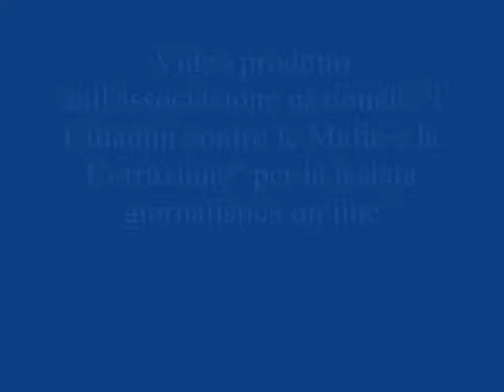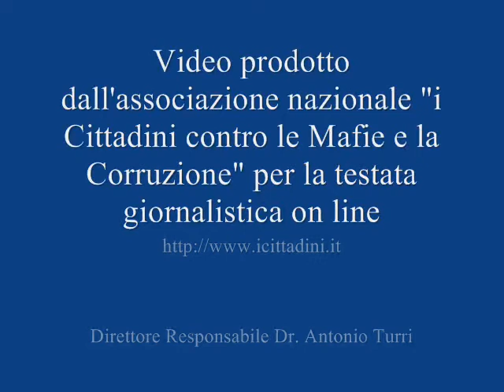Bracciano (RM), l'immondizia tra le antiche vestigia etrusche e romane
ETRURIA MERIDIONALE: CUPINORO.
DISCARICA COMPRENSORIALE/AREA ARCHEOLOGICA

Si premette che è datata 17 novembre 1992 una comunicazione del soprintendente della Soprintendenza Archeologica per l'Etruria Meridionale Dr. Giovanni Scichilone nella quale veniva segnalata la presenza di testimonianze di epoca romana individuate durante i lavori di sbancamento per la costruzione della discarica nella località Cupinoro.

All'epoca il soprintendente invitava a concordare un programma di tutela e/o di eventuale valorizzazione della medesima presenza al fine di non creare danneggiamenti alla struttura antica.

Pochi anni dopo, in una lettera del 27 giugno 2000, la stessa soprintendenza, diretta dalla Dott. ssa Anna Maria Moretti, ribadì che l'area di Cupinoro è inserita nel PTPR, revisione dei precedenti PTP, ambito territoriale n. 3, come "area Archeologica", ai sensi dell'art. 13, comma 2 della L.R. 24/98, quindi l'area è sottoposta a tutela.

Nel catalogo del Museo Civio di Trevignano Romano (Trevignano Romano. Museo Civico e area archeologica. Tipografia La Piramide, Roma, 2002) è, inoltre, dichiarato che "A sud di Bracciano, nelle località di S. Giuliano, Fontanile dell'Aspro, Cupinoro, Macchia Muraccioli, il fenomeno della depredazione da parte di scavatori clandestini ha reso noto un settore di notevole interesse storico-archeologico".

Purtroppo le indagini archeologiche e lo studio dei documenti storici hanno riguardato parzialmente solo alcuni centri, mentre la fascia intermedia ove è collocata la località di Cupinoro, a parte Caere, non è mai stata interessata da indagini sistematiche ed approfondite, ma non per mancanza di dati: non dobbiamo pensare ad un territorio vuoto dal momento che sono molte le segnalazioni di ritrovamenti casuali di frammenti di manufatti antichi di epoche diverse effettuati durante semplici lavori agricoli nei terreni circostanti a partire da Castel Giuliano e solo malamente o per nulla segnalati alle autorità.

È un territorio che meriterebbe una speciale tutela di conservazione volta ad evitare qualsiasi provvedimento dannoso per le vestigia del passato poco note ed ancora da scoprire.
Si invita la competente Soprintendenza a verificare la portata culturale della zona circostante Cupinoro sia in quanto area di interesse archeologico sia in quanto area intermedia tra due aree di notevole interesse archeologico, storico, storico-artistico, paesaggistico ed ambientale, quindi turistico.

La necessità di indagini e ricognizioni territoriali, con l'ausilio di tecniche moderne, è volta a localizzare testimonianze ancora sepolte sotto la terra (o sotto l'immondizia) ed a preservarle per quando sarà possibile efettuare studi sistematici dell'area volti a definire ed a chiarire la natura delle vestigia stesse.

Bracciano, 13 maggio 2014
              Elena Felluca